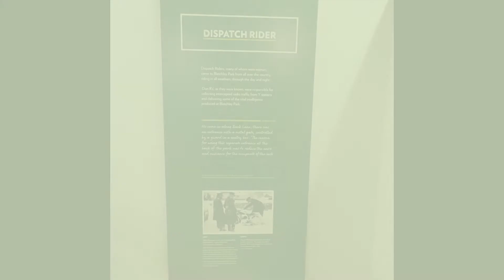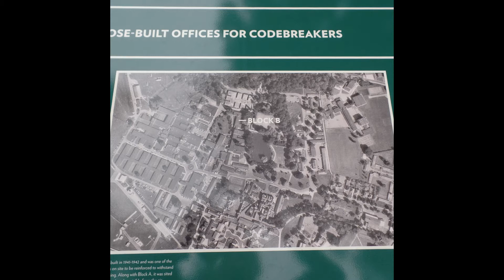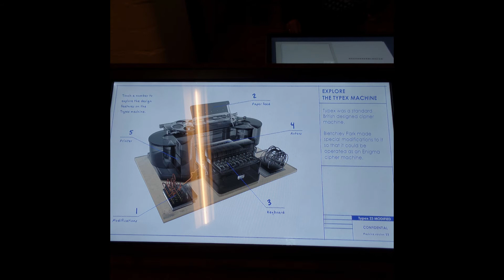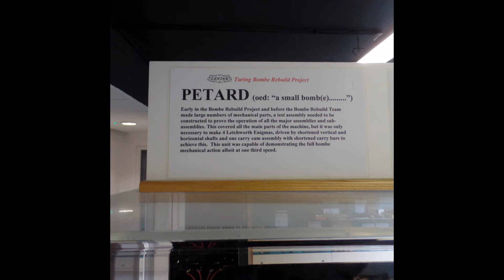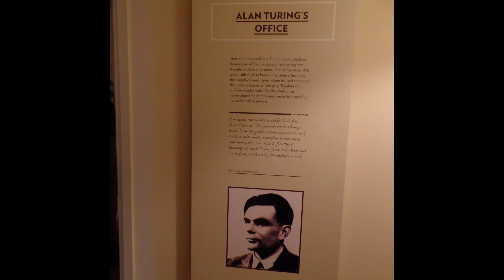Bletchley Park Enigma Machines and Bombe